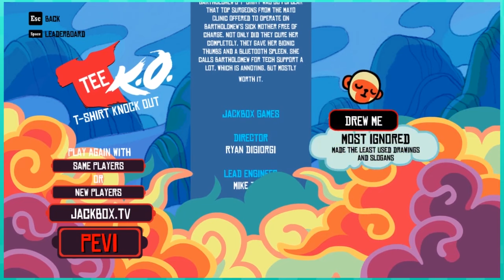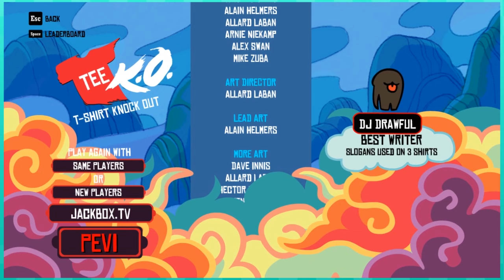Let's Play The Jackbox Party Pack 3 - Tee K.O. | Graeme Games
We sit down and play The Jackbox Party Pack 3! We are all huge fans of the Jackbox series, and couldn't resist playing this as soon as it came out. We also set a channel record for most people in an episode, with 5 people joining in for out Let's Play Jackbox Party Pack 3. In this episode we try out the game "Tee K.O."

"The threequel to the party game phenomenon features the deadly quiz show Trivia Murder Party, the say-anything sequel Quiplash 2, the surprising survey game Guesspionage, the t-shirt slugfest Tee K.O., and the sneaky trickster game Fakin’ It."

The Jackbox Party Pack 3 includes:
Quiplash 2 (3-8 players)
The say-anything sequel. Play all new questions or make your own!

Trivia Murder Party (1-8 players)
A deadly quiz show where you match wits with a trivia-obsessed killer.

Guesspionage (2-8 players)
The brain-battering data-mining guessing game.

Jackbox Party Pack Tee K.O. (3-8 players)
The t-shirt slugfest where you battle your custom t-shirts to the death! Let's play t-shirt knock out!

Fakin’ It (3-6 players)
One of your friends has something to hide in this sneaky game for tricksters.

TEE K.O.
Join us for our fun filled Let's Play Tee K.O. episode! Also known as Tee-shirt Knock Out.